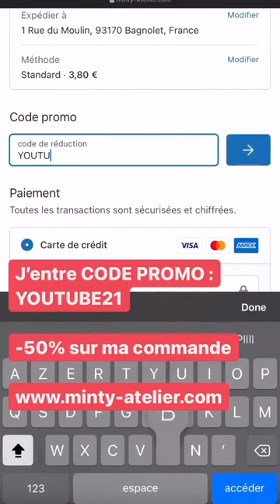ANTHONY ALCARAZ - 26 Aout 2021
Les amis on se retrouve pour mon vlog du 26 Aout 2021 sur notre chaine - Pour retrouver tous mes vlogs direction ma playlist